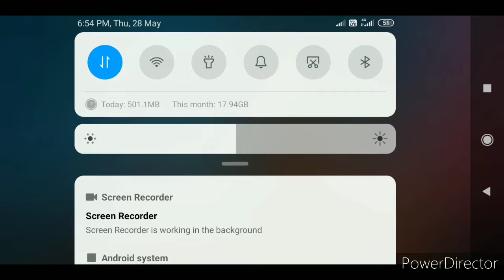Free 🔥~Fastest win ever in clash squad.